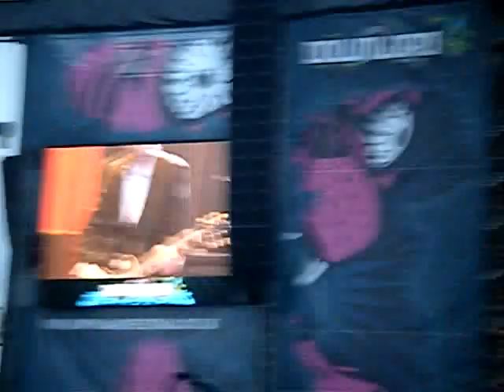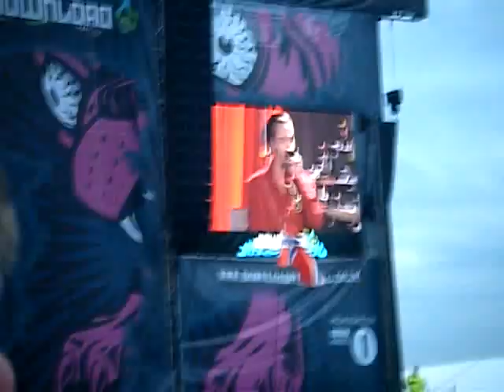Faith No More - Reunited/The Real Thing (Live Donnington Download 13/06/09)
Faith No More preforming the Peaches & Herb song Reunited into The Real thing at Download 09 at Donnington Park